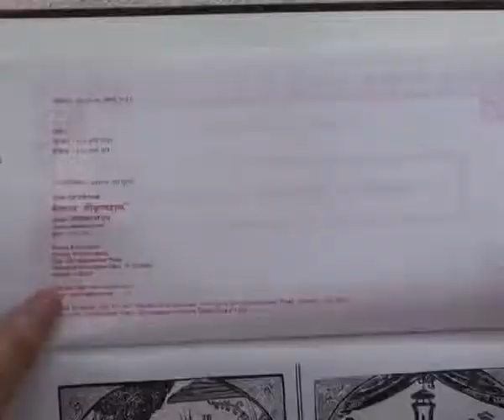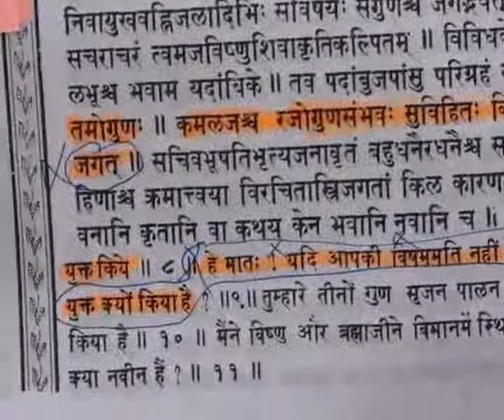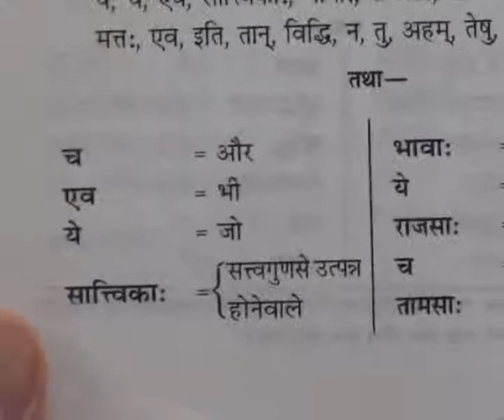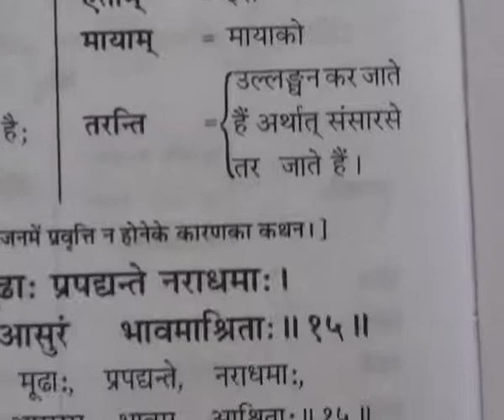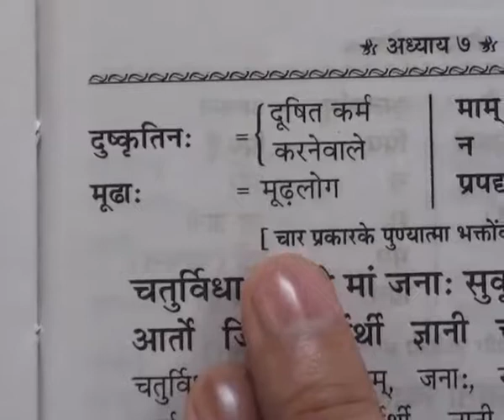Barwala Satsang(12-14 August 2011) Part13 of 39